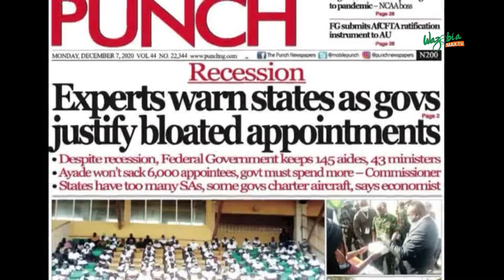Recession: Government Keeps 145 Aids and 43 Ministers